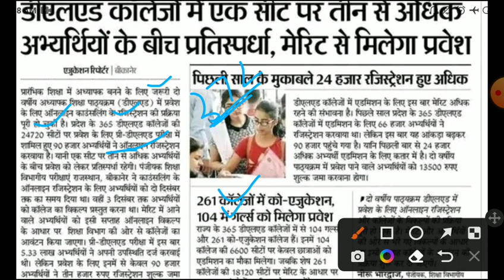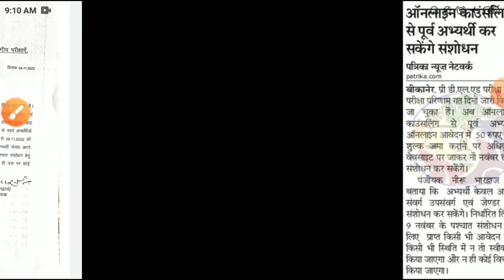Bstc Counseling 2022/Rajasthan Bstc Cut-off2022/bstc first list 2022/Bstc allotment/bstc latest news